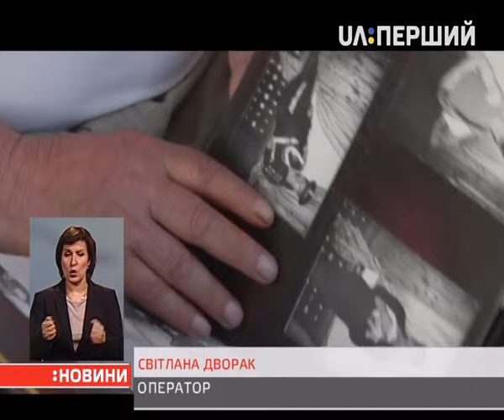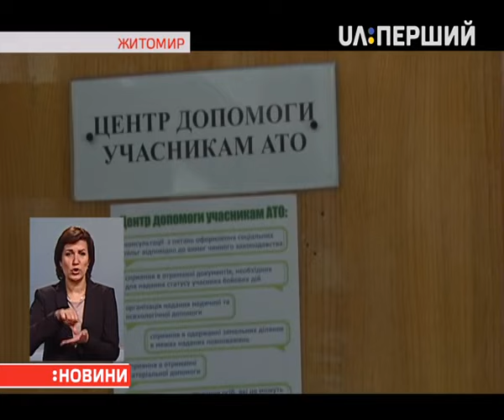75-річний чоловік збирається в зону АТО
Вік – не завада, щоб захищати Батьківщину. На Житомирщині на фронт збирається 75-річний чоловік. У мобілізаційному центрі йому відмовили, проте це пенсіонера не спиняє. Тепер на фронт він планує дістатися сам. Чим хоче допомогти солдат, котрий уже розміняв восьмий десяток – дивіться далі.